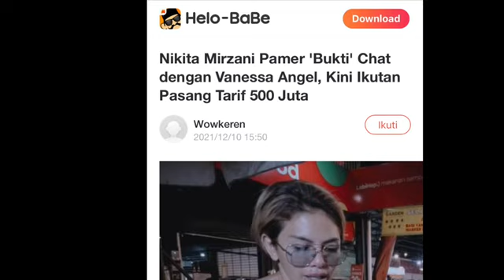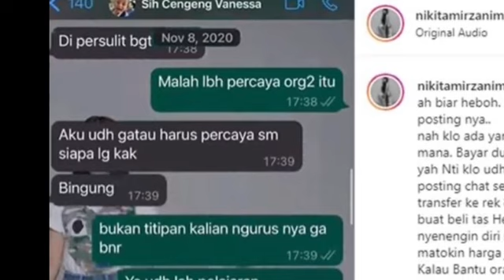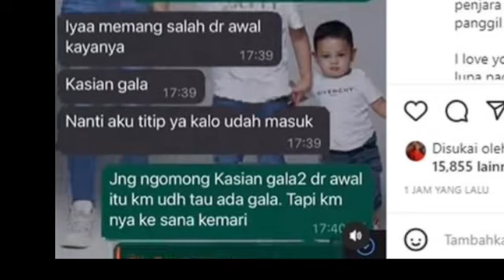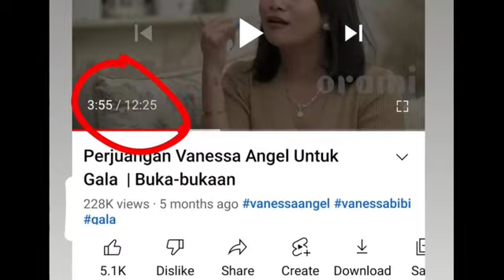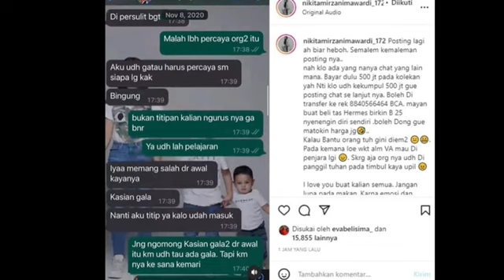BONGK4R‼️ARTIS SENIOR BONGK4R KEB0H0NG4N NIKITA MIRZANI SOAL VANESSA N GALA‼️INI JEJAK DIGITALNYA